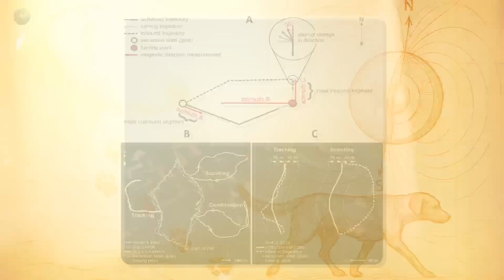Can DOGS Sense and Use the Earth's Magnetic Field?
They go missing — and somehow, they come back. No GPS. No map. How?
In this video, we explore the mysterious ability of dogs to return home from tens or even thousands of kilometers away. Do dogs really navigate using smell, landmarks, and… the Earth’s magnetic field?
📌 It’s more than instinct — it’s science, emotion, and an unbreakable bond.

👍 If you enjoyed this, leave a like — it really helps the channel!
00:00 - Intro.
01:12 - Mental Map. How dogs navigate.
02:40 - Calibrating an Internal Compass.
03:00 - Research by Czech Scientists.
04:24 - The Bond That Leads Home.